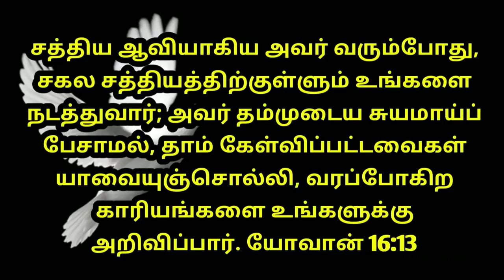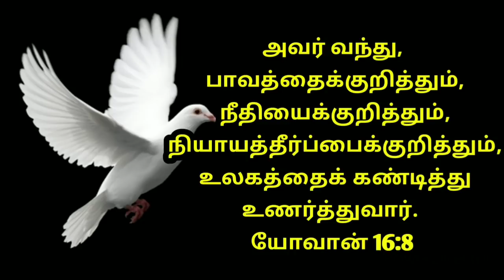பரிசுத்த ஆவியானவர் உங்களுக்குள் இருக்கும் அறிகுறி இது தான் | This is the sign that the Holy Spirit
பரிசுத்த ஆவியானவர் உங்களுக்குள் இருக்கும் அறிகுறி இது தான்

இந்த வீடியோவில் யோவான் பதினாறாம் அதிகாரம் எட்டாம் வசனம் அந்த வசனத்தின் விளக்கத்தை கூறி அர்த்தத்தைச் சொல்லி இருக்கிறோம்! உங்களுக்குள் பரிசுத்த ஆவியானவர் எப்படி இருப்பார் இந்த செய்தி மூலமாக அறிந்து கொள்ள முடியும்!
தமிழ் கிறிஸ்தவ செய்தியாக இதை நாங்கள் ஒரிஜினலாக பேசி கர்த்தருடைய நாமம் மகிமைக்கு என்று இந்த செய்தியை வெளியிடுகிறோம்!
பரிசுத்த ஆவியானவர் உங்களுக்குள் எப்படி செயல்படுவார் என்பதை இந்த வீடியோ மூலமாக நீங்கள் அறிந்துகொள்ள முடியும் அவர் வந்து முதலாவது பாவத்தைக் குறித்தும் இரண்டாவது நீதியைக் குறித்தும் மூன்றாவது நியாயத் தீர்ப்பைக் குறித்தும் உலகத்தை கண்டித்து உணர்த்துவார் அவர் உங்களுக்குள் இருக்கிறார் என்பதை இந்த செய்தி மூலமாக நீங்கள் அறிந்து கொள்ள முடியும்!
பரிசுத்த ஆவியானவர் உங்களோடு எப்படி பேசுவார் என்றால் முதலாவது பாவத்தை கண்டித்து பேசுவார் மனந்திரும்பு என்று பரிசுத்த ஆவியானவர் உங்களுக்குள் இருந்து உங்களோடு பேசுவார் அவர் உங்களுக்குள் இருக்கிறார் அதுமட்டுமல்ல இரண்டாவதாக நாம் எப்படி நீதியிலே வாழவேண்டும் என்பதை அவர் நமக்கு போதிப்பார் நாம் சத்தியத்தில் நடக்க வேண்டுமென்று அவர் நமக்கு போதிப்பார் சத்திய ஆவியாகிய அவர் வரும்போது நம்மை சகல சத்தியக்குள்ளும் நம்மை வழிநடத்துவார் அவர் சுயமாகப் பேசாமல் கேள்விப்பட்டதே பேசுவார் அவரை நீங்கள் அறிந்து கொள்ள இந்த செய்தியை கேளுங்கள் இந்த செய்தி மூலமாக பரிசுத்த ஆவியானவரே நீங்கள் திட்டமாக அறிந்து கொள்ள முடியும்!
நமக்குள்ளே பரிசுத்த ஆவியானவர் இருக்கும்போது நம்மை பரிசுத்தப் படுத்துவார் நம்மை உணர்த்துவார் மனந்திரும்பு என்று கற்றுத் தருவார் அவர் நமக்குள் இருக்கும் போது நாம் விடுதலை ஆக்க படுகிறோம் கர்த்தருடைய ஆவி எங்கேயோ அங்கே விடுதலை உண்டு கர்த்தருடைய ஆவி நமக்குள் இருக்கும் போது நாம் விடுதலையாகப் படுகிறோம் இந்த செய்தி மூலமாக நம்முடைய வாழ்க்கையிலே நாம் விடுதலை பெற்றுக் கொள்கிறோம் விடுதலையைப் பெற்றுக்கொள்ள இந்த செய்தியை கேளுங்கள்!
சில குடும்பத்திலே சந்தேகங்கள் பல உண்டு எனக்குள்ளே பரிசுத்த ஆவியானவர் இருக்கிறாரா இல்லையா என்பது ஒரு பெரிய சந்தேகம் உங்க சந்தேகம் இந்த வீடியோ மூலமாக பரிசுத்த ஆவியானவர் நமக்குள் இருக்கிறார் என்பதை அறிந்து கொள்ள இந்த வீடியோவை பாருங்கள்!
நீங்கள் பார்க்கிறது மாத்திரமல்லாமல் மற்றவர்களுக்கும் ஷேர் பண்ணுங்கள் அவர்களும் ஆவியில் வளர பிரயோஜனமாயிருக்கும்!
அவர்களும் பக்தியில் வளர இது பிரயோஜனமாயிருக்கும் இந்த வீடியோவை மற்ற எல்லாருக்கும் அனுப்பி வையுங்கள் எங்களுடைய சேனல் பெயர் தேவன் அருளிய அப்பம் ஊழியம்

பரிசுத்த ஆவியானவர் உங்களுக்குள் இருக்கிறார் என்று அறிகுறி இந்த வீடியோ மூலமாக நீங்கள் அறிந்திருப்பீர்கள் என்பதை நான் கர்த்தருக்குள் விசுவாசிக்கிறேன் கர்த்தர் உங்களையும் உங்கள் குடும்பங்களையும் அபரிவிதமாக ஆசீர்வதிப்பாராக ஆமென்!

This is the sign that the Holy Spirit is in you

 In this video we are telling the meaning of the sixteenth chapter of the eighteenth verse of John saying the interpretation of that verse!  Through this message you can know how the Holy Spirit is in you!
 As a Tamil Christian message we speak this originally and publish this message that the name of the Lord be glorified!
 Through this video you can learn how the Holy Spirit works in you.
 The Holy Spirit will speak to you How to rebuke the first sin and repent. The Holy Spirit will speak to you from within. He is in you. Second, He will teach us how to live in righteousness.  Hear the Hearer Hear This Message for You to Know Him Only through this message can you know the Holy Spirit for sure!
 The Holy Spirit will sanctify us when He is in us and He will teach us that He will teach us to repent. When He is in us we are set free. The Spirit of the Lord is there. We are set free when the Spirit of the Lord is in us.
 There are many doubts in some family. I have a big doubt whether the Holy Spirit is in me or not. Watch this video to know that the Holy Spirit is in us through this video!
 Share what you see with others and they too will benefit from growing spiritually!
 Send this video to everyone else as it will be useful for them to grow in devotion too Our Channel Name : Devan Aruliya Appam Ministry

 I believe in the Lord that you will know through this video the sign that the Holy Spirit is in you. May the Lord bless you and your families immensely Amen!